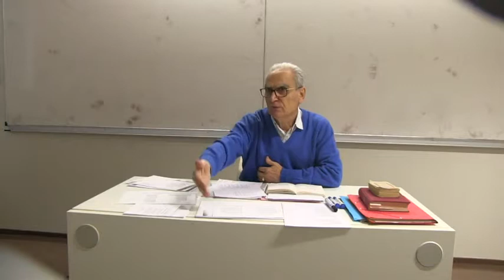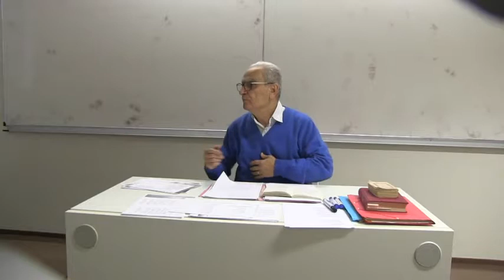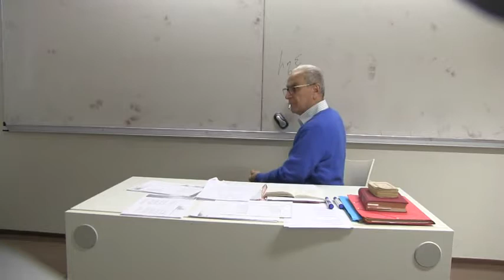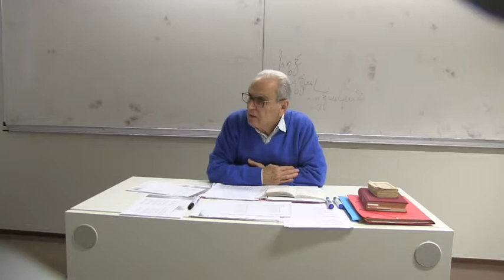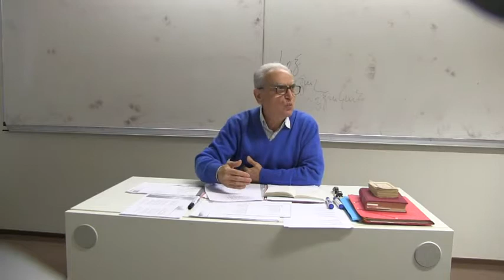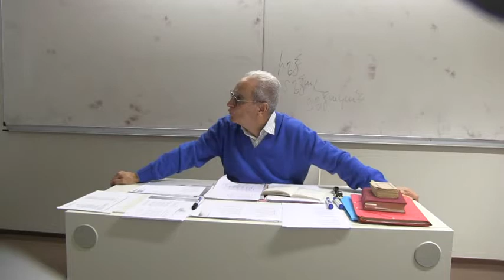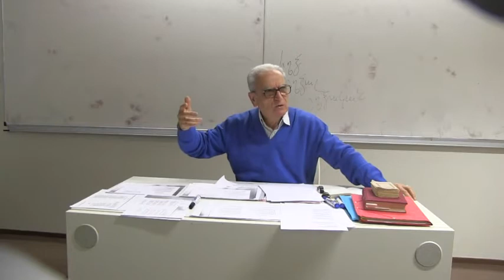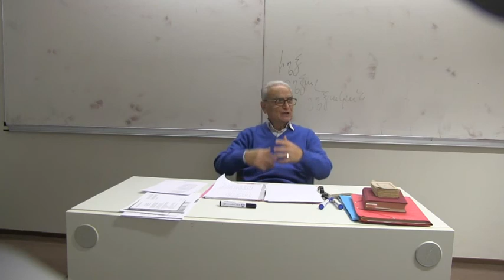Krikor Beledian – Inalco 2017/2018 - La littérature en Arménie - 1900-1940 - 9/9 - 06/12/2017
La littérature en Arménie - 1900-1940
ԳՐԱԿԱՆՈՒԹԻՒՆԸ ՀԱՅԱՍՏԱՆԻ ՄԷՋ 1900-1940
Cours n°9 / Դաս 9
Y. Tcharents et ses poèmes posthumes
Ե.Չարենց, անտիպ քերթուածներ